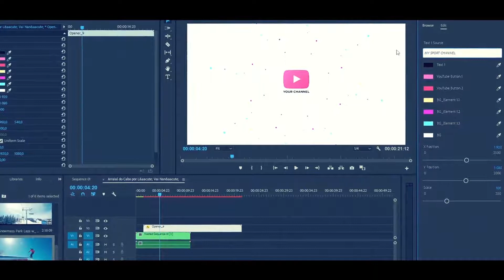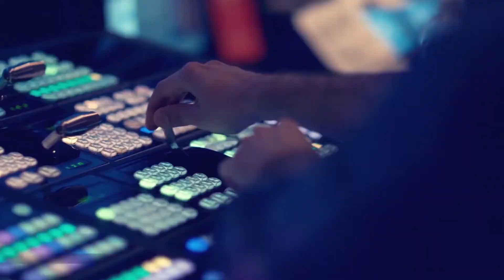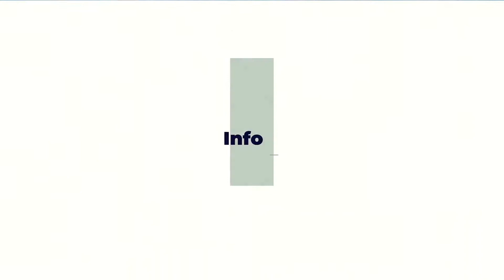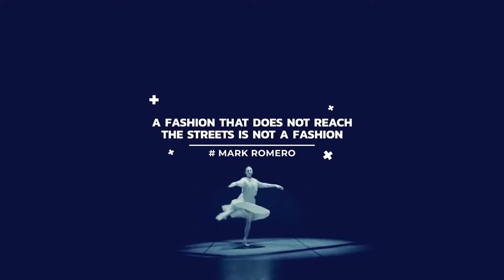Youtube Library | Premiere Pro Template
Original description:
Welcome to the YouTube Library! My main goal is to help my clients makes their channel more successful that's why I created this eye-catching animations which can be edit just in few simple steps. You can edit it with Adobe Premiere Pro Essential Graphics Panel or Adobe After Effects! Add your footage, change colors and text and that's all!

##  YouTube Library product information:

* Your personal library which makes your channel unique
* HTML and GIF previews for all animations
* Consists of two versions for Premiere Pro (.mogrt) and for After Effects
* Works with Adobe Premiere Pro 2017 and above
* Fast Render
* Detailed video tutorial how to edit in Adobe After Effects and in Adobe Premiere Pro
* User-friendly organized Essential Graphics Panel
* More than 150 unique animated compositions
* Very easy to use even for beginners
* Perfect fit for any your project
* Links on video footage is included

Before buying please read the Envato licence rules and FAQ about licenses You can use the one-time purchase regular license to make multiple videos, but only for one channel, client, product and for non-commercial purposes. Exception only for this template: if you buy the extended license , you can use the template for multiple clients and commercial purposes.